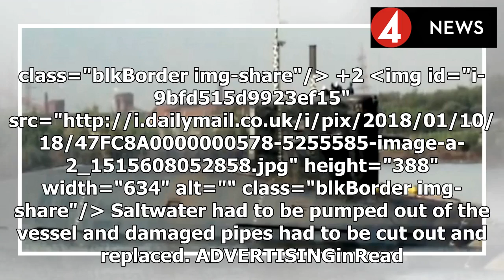News 2018 | Indian nuclear submarine was crippled for ten months after water flooded in when sailor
News 2018 | Indian nuclear submarine was crippled for ten months after water flooded in when sailor ‘forgot to close the HATCH’